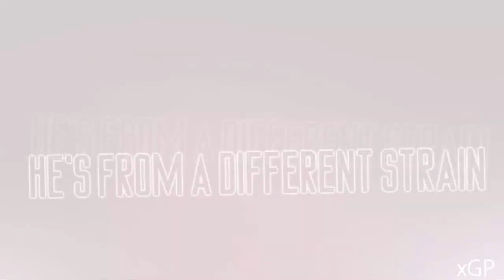Adam Lambert | it's in his DNA [Collab]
Hey you! :) So I just uploaded a new Video. It's a Collab by Julian & Me!
I really hope y'all like it. My part is from 0:00 to 0:32 and Julian's part is from 0:32 to the end. I think my partner did an amazing job ;)

btw, I made a little mistake in my part, it's not expalin it's explain* ,ya know :'D sorry for that..